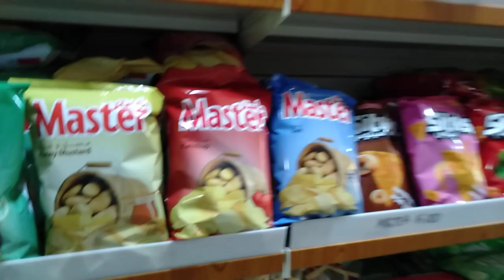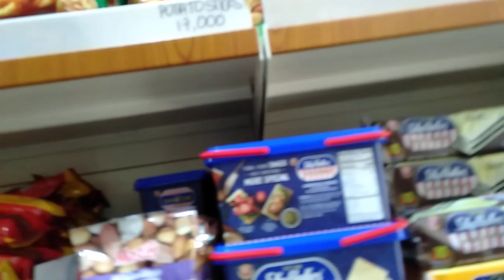sa dami ng gusto skyflake lng ang nabili sa mahal ng bilihin😂🤣